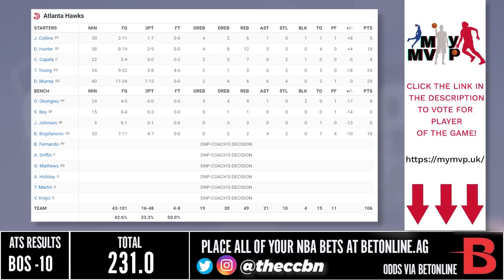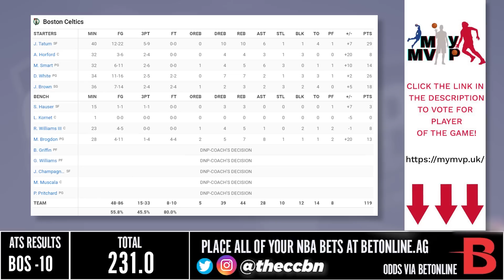Atlanta Hawks vs Boston Celtics - Full Game 2 Highlights | April 18, 2023 NBA Playoffs